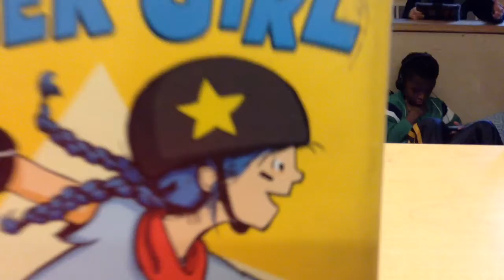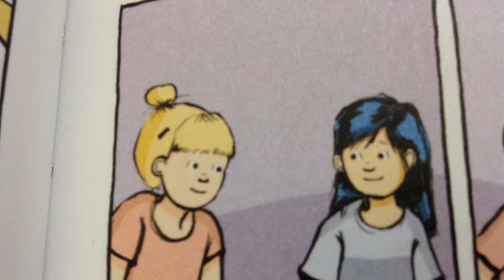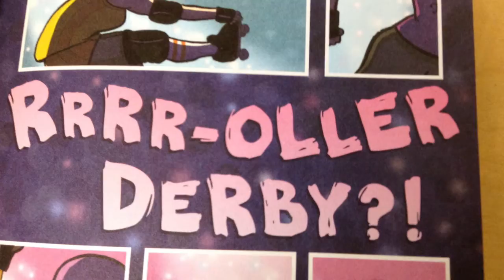Roller girl trailer -Sage